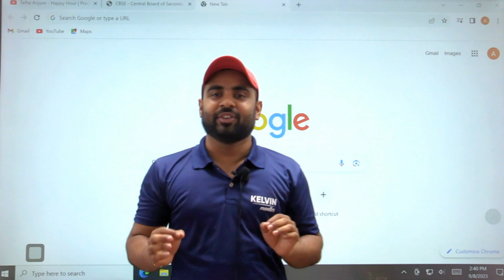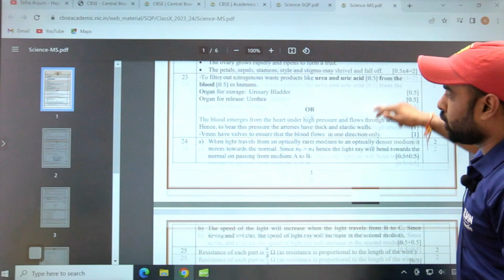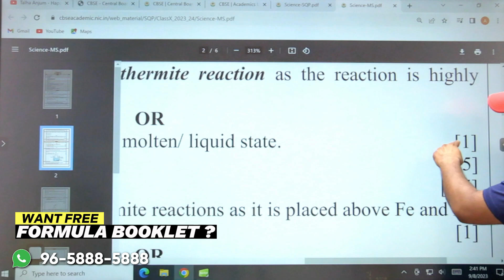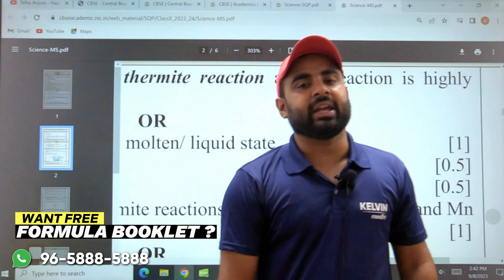How to Download Class 10 CBSE Latest Sample Papers with Solutions ? 2023-2024 Session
✅FREE CLASS 10 FORMULA SHEET 📢📢KELVIN BIG ALERT for BOARD EXAM, 2024
📌🤑 FOR FREE (TEST SERIES ,SAMPLE PAPER ,PYQ ,IMPORTANT QUESTIONS) 📲PDF KINDLY REGISTER THE KELVIN LIVE APP BY THIS 🔥🔥 📲PDF's of all YT sessions are available(Free of Cost) only on MAGIC BOX 🌐Download Now

📢If you are also moving up to 11th class & not sure about stream ?🤔